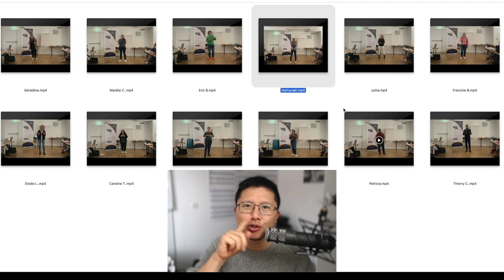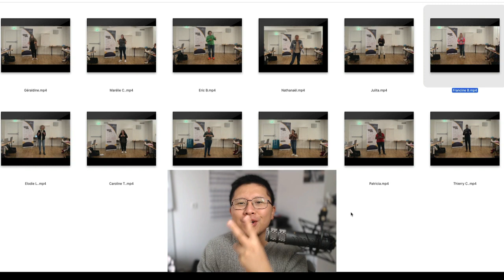SERVIR SES CLIENTS DE CŒUR | Vlog n°249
Favoriser l'Engagement Client 🔥

Dans le vlog d’aujourd’hui, découvre les coulisses de notre dernière immersion à Paris avec nos clients.

Nous leur avons offert une occasion unique de présenter un pitch de motivation basé sur leurs apprentissages de l’année 2023.

C'était une expérience extraordinaire, et je tiens à la partager avec toi, car il n'y a rien de plus puissant que d'entendre les gens parler avec leur cœur ❤️ Et ça me rappelle que c'est un privilège absolu d'exercer ce métier.

🎥 Découvre comment la passion et l'engagement peuvent transformer la relation avec tes clients. Clique maintenant sur la vidéo pour visionner notre dernier vlog !